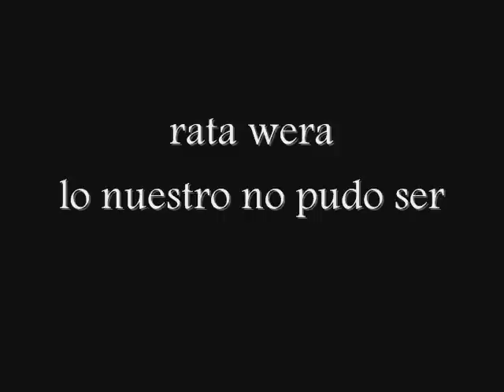lo nuestro no pudo ser rata wera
una rola de la santa fe records